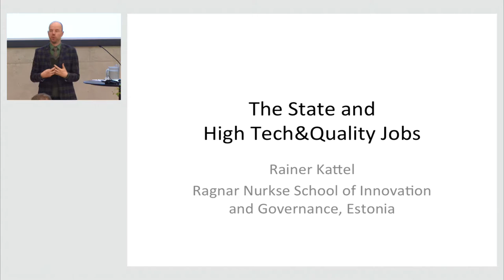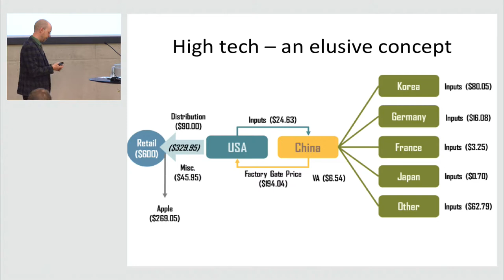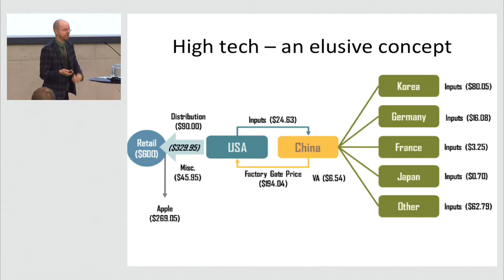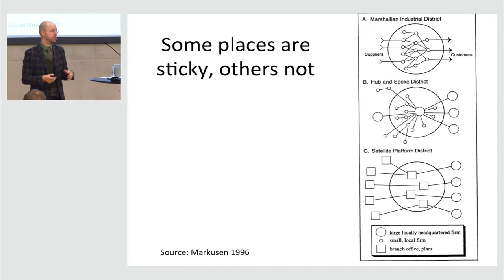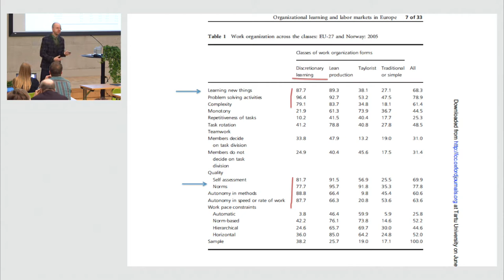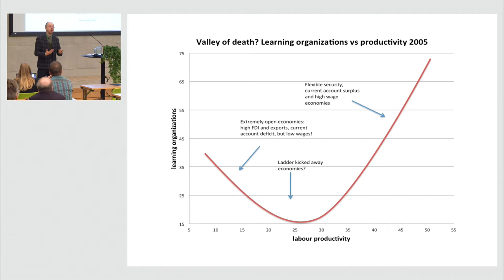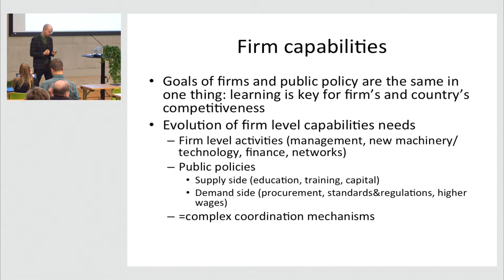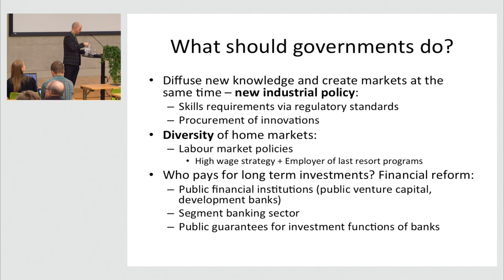Rainer Kattel: What Role Should the State Have in Promoting High-quality Jobs?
Rainer Kattel speaks at Technological Change and Inequality seminar, organized by Kalevi Sorsa Foundation and Foundation for European Progressive Studies, Helsinki 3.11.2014.